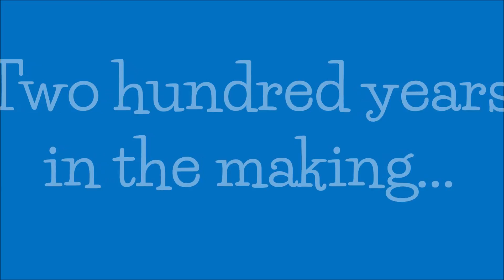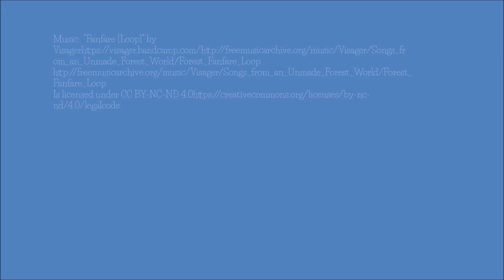HFK Bicentennial Minute--8-4-18